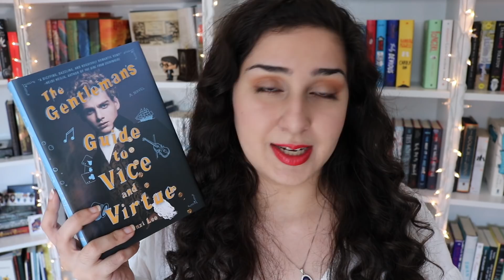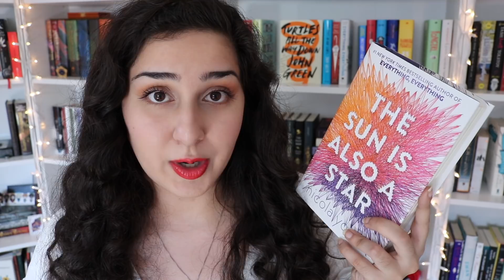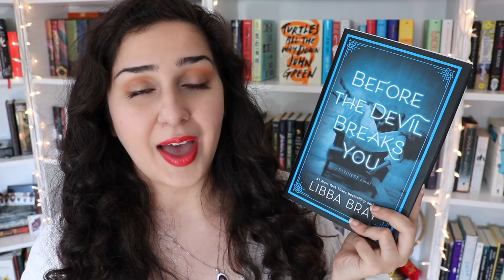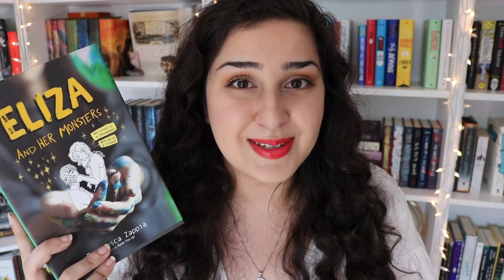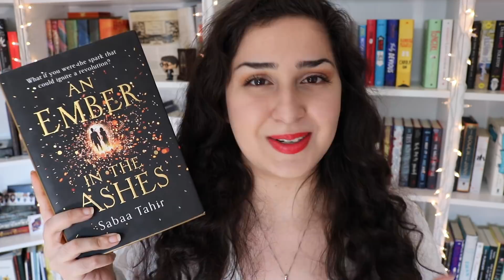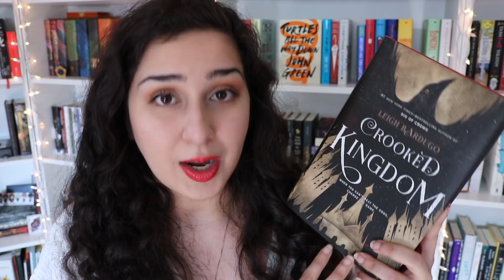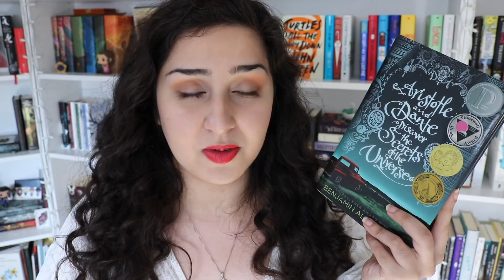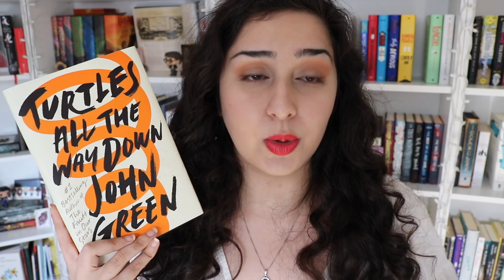All Time Favorite Young Adult Books!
I've been wanting to film this video for so long! I hope you all enjoy!

Books mentioned:
-The Gentleman‘s Guide to Vice and Virtue
-The Sun is Also A Star
-Carry On
-Before the Devil Breaks You
-Eliza and Her Monsters
-The Weight of Feathers
-Our Dark Duet
-Clockwork Princess
-Strange The Dreamer
-Crooked Kingdom
-The Strange and Beautiful Sorrows of Ava Lavender
-Aristotle and Dante